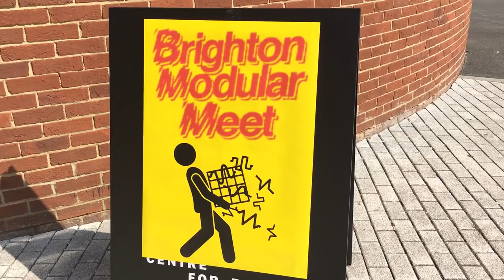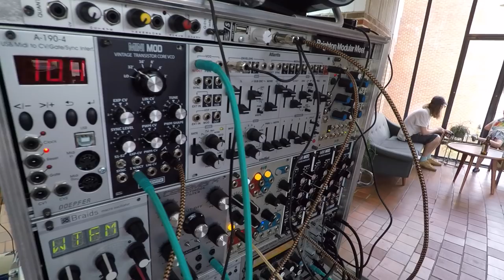Brighton Modular Meet 2018 synths galore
My day at the Brighton Modular Meet 2018.
I had such a great time there that I spent the next day composing this music especially for the video to help with the montage of clips I made during the day.
Big thank you to all the warm friendly people I met x x
as ever my music is free for anyone to use. (just credit me :-)